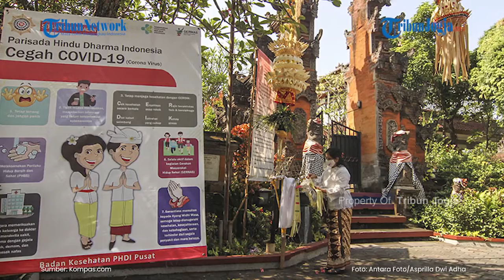Di Tengah Pandemi, Persembahyangan Hari Raya Galungan Tetap Berlangsung Khidmat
Seluruh umat Hindu di berbagai daerah di Tanah Air merayakan Hari Raya Galungan, Rabu (16/9/2020) hari ini.

Meski masih dalam suasana pandemi Covid-19, gelaran upacara persembahyangan Hari Raya Galungan di Pura tetap berlangsung dengan khidmat.